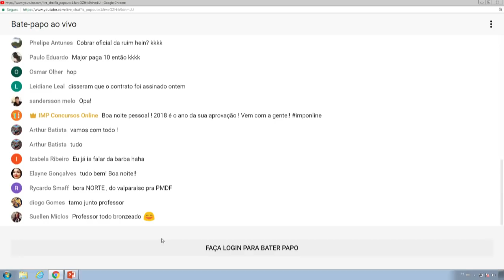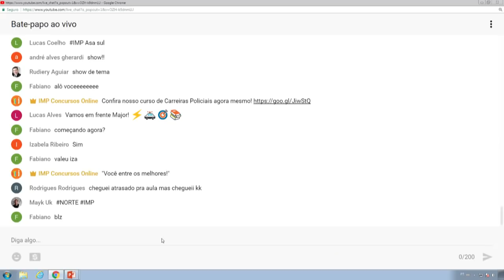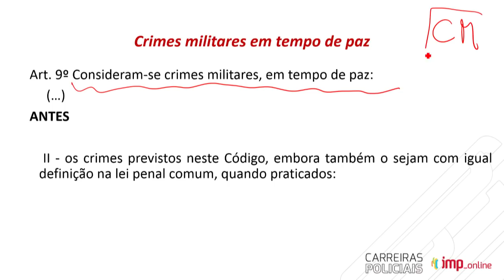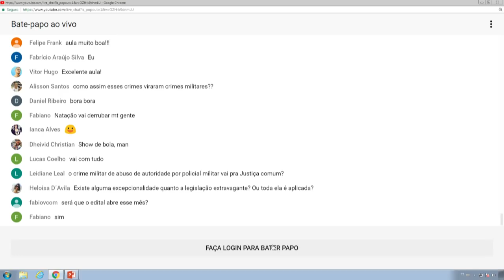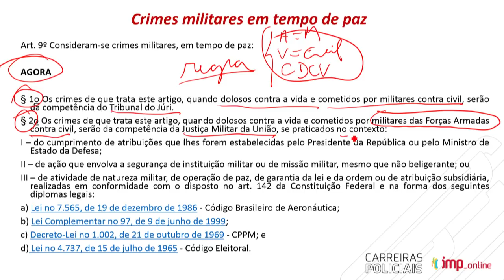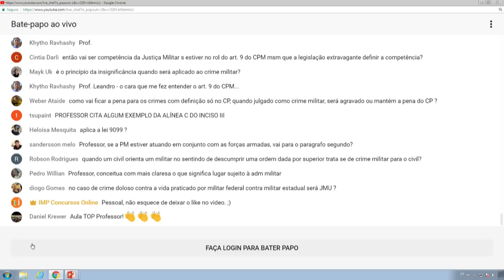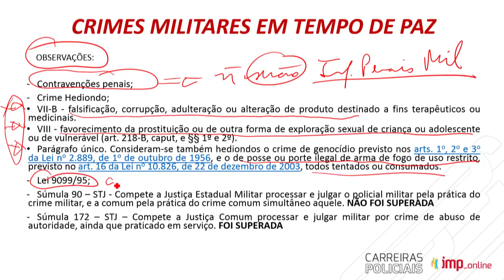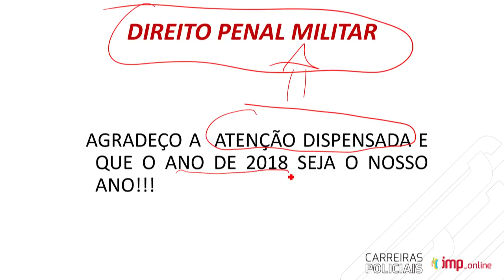Leandro Antunes - Direito Penal Militar - Revisão para Carreiras Policiais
"Você entre os melhores!"